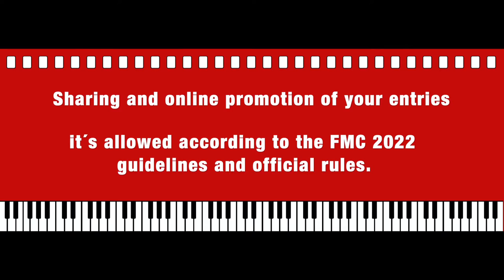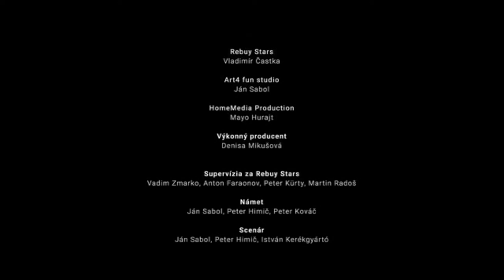FMC 2022 | Film Scoring Competition “Casino.sk“ | Rob Watson (SineOfTheTimes)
FMC-Film Music Contest 2022 scoring competition
entry for the scene from “Casino.sk“ feature drama film.
Music composed and mixed by Rob Watson (SineOfTheTimes)